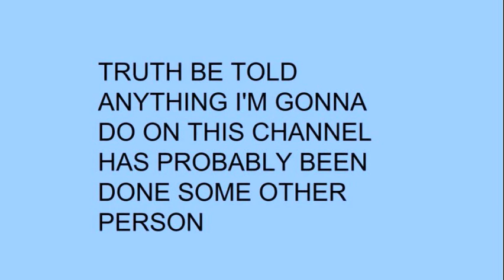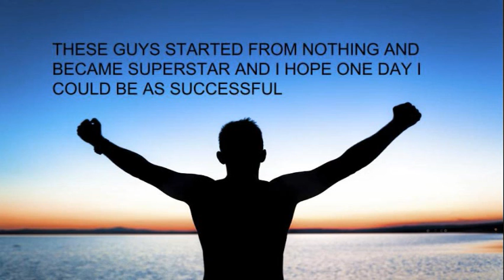The begginnning of a new